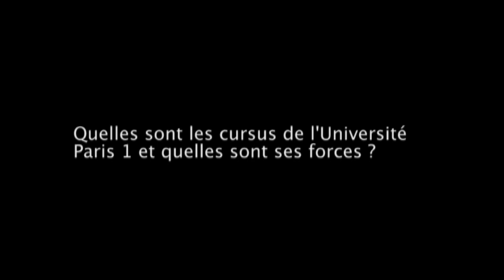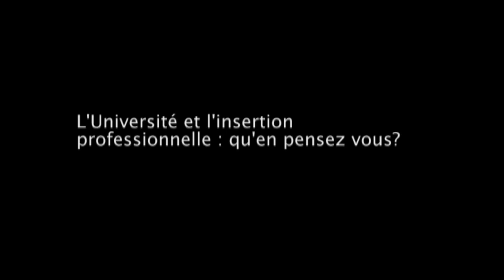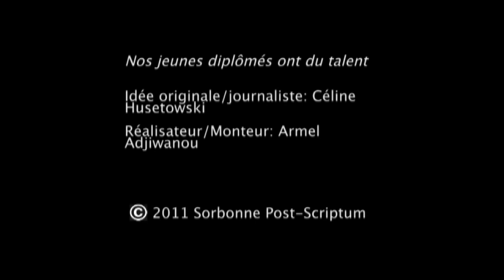Rencontre avec Jean Claude Colliard, Président de l'Université Paris 1 Panthéon-Sorbonne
A l'occasion de la réalisation du reportage Nos jeunes diplômés ont du talent, Jean Claude Colliard nous reçoit pour évoquer les particularités et surtout les forces des profils universitaires pour leur insertion professionnelle.